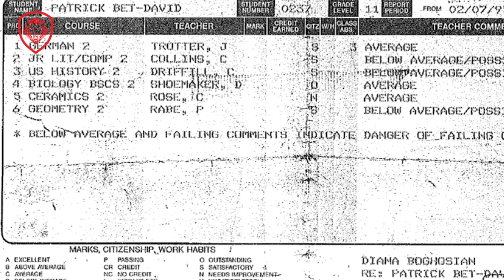The Day That Changed My Life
During a speech in Beverly Hills, Patrick recollects a defining moment in his life that would become a day that changed his life. Motivation Monday by Patrick Bet-David.